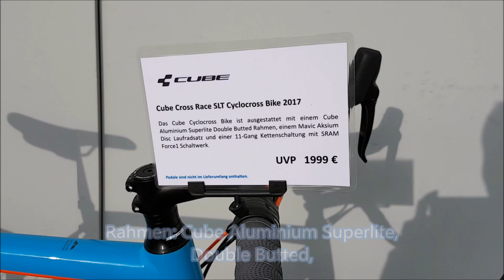Cube Cross Race SLT Sram Force1 Mavic Aksium Superlite Schwalbe X-One Cyclocross Bike 2017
Cube Cross Race SLT Cyclocross Bike 2017

Das Cube Cyclocross Bike ist ausgestattet
//mit einem Cube Aluminium Superlite Double Butted Rahmen,
//einem Mavic Aksium Disc Laufradsatz
//und einer 11-Gang Kettenschaltung mit SRAM Force1 Schaltwerk.
Rahmen: Cube Aluminium Superlite, Double Butted, Advanced Mechanical Forming, Smooth Welded, Internal Cable Routing, Flat Mount Disc, X12, AXH
Gabel: CUBE Cross Race Disc, Carbon, 1 1/8" - 1 1/2" Tapered, Flat Mount Disc, X12
Steuersatz: FSA Orbit Z-t, Top Zero-Stack 1 1/8" (OD44mm), Bottom Integrated 1 1/2"
Vorbau: CUBE Performance Stem Pro, 31.8mm
Lenker: CUBE Compact Race Bar
Griffe: CUBE Grip Control
Schaltwerk: Sram Force1, 11-Speed
Schalthebel: Sram Force1, 11-Speed
Bremsen: Sram Force, Hydr. Disc Brake
Kurbelsatz: Sram Force 40T, 170mm (53cm), 172.5mm (56/59cm), 175mm (62cm)
Kassette: Sram PG-1130, 11-36T
Kette: Sram PC-1110
Laufradsatz: Mavic Aksium Disc, 100x12mm / 142x12mm, Centerlock
Reifen: Schwalbe X-One, Kevlar, 33-622
Pedale: nicht im Lieferumfang enthalten,
Passende Pedale finden Sie in unserem reichhaltigen Zubehör Programm!
Sattel: Selle Italia X1 Road
Sattelstütze: CUBE Prolight, 27.2mm
Sattelklemme: CUBE Screwlock, 31.8 mm
Gewicht: 9.3 kg
Geometriedaten: siehe Artikelbilder/Artikelbeschreibung
Farbe: blue´n´flashorange
Größen: (28") 50, 53, 56, 58, 61cm

Die Artikelbilder dienen zur Information (Abweichungen zur Artikelbeschreibung sind möglich, da sich der Hersteller das Recht vorbehält, die Produktspezifikation zu ändern). Bitte richten Sie sich nach den im Artikel angegebenen Spezifikationen. Weitere Details finden Sie auch auf der Herstellerseite.
Unser Angebot für Sie! - Das Cube Cross Race SLT Cyclocross Bike 2017 sowie weitere Fahrräder, Biketeile und Zubehör, können Sie bei uns im Ladengeschäft zu einem Zinssatz von 0.0% fin#sport